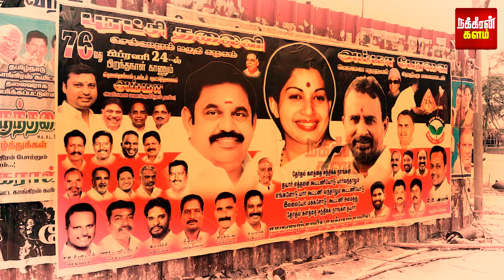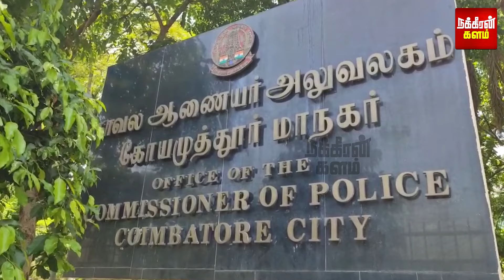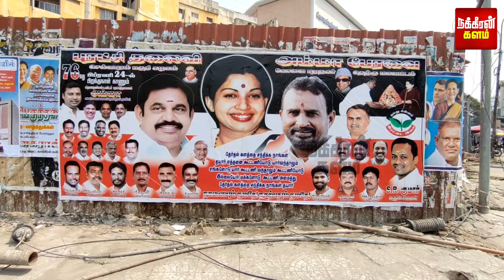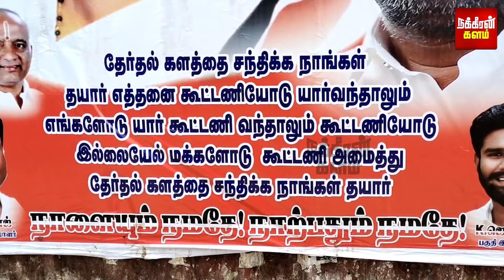இவங்க கூடத்தான் எங்க கூட்டணி.. ஊருக்குள் ஒட்டப்பட்ட போஸ்டர்கள்! அடித்து ஆடும் கோவை அதிமுக..